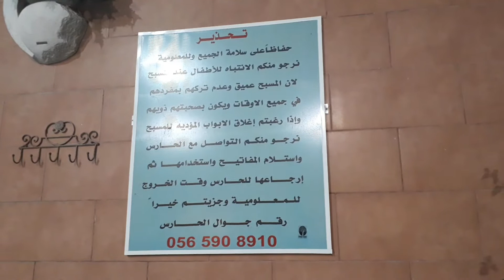NIGHT SWIMMING AT AJWAA RESORT(SAUDI ARABIA)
hello guys...
welcome to my small channel..
how are doin' guys...
this video i am going to show is
One of their niciest resort here
in dammam saudi arabia..
AJWAA RESORT

pasensya na po sa aking
editing skills...

GODBLESS AND LOVE YOU GUYS❤🙏